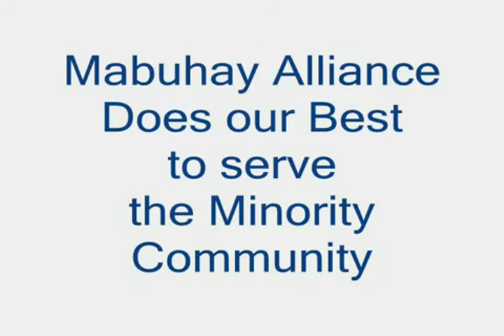Foreclosure-Part 2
In an effort to preserve homeownership, MABUHAY ALLIANCE, INC., a non-profit organization, will be holding a Foreclosure Prevention workshop on March 29, 2008, Saturday, at the Mira Mesa Senior Center (8460 Mira Mesa Blvd., San Diego, CA 92126), from 10 am to 2 pm.

A FREE event, to learn and understand more about the foreclosure process, and what it may lead up to so you can be in a better position to recognize their options.

Mabuhay Alliance, Inc., a San Diego based nonprofit organization, was founded with the purpose of enhancing the quality of life of the Filipino-Americans and other Asian and Pacific Islander communities by providing members with networking opportunities and access to resources that are not attainable as a single entity and benefit the community. Its mission is to be the preferred conduit of economic development, through technical assistance between the government, corporations and minority groups in California. Since 2004, Mabuhay Alliance has worked towards greater representation of minority groups, provision of stable funding, and the development of great relationships with corporate partners and good alliances by providing programs that empower them.

Mabuhay Alliance Inc.